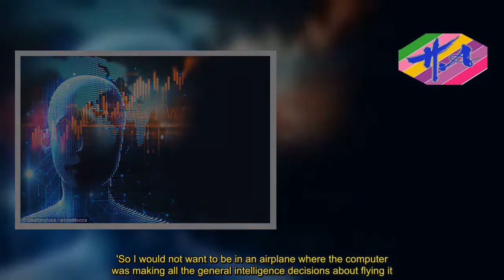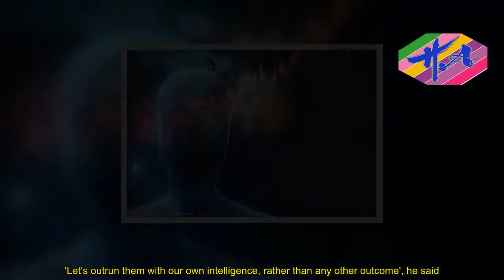Terminators-style AI is only 'one to two decades away' - News Techcology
Former Google chief Eric Schmidt believes AI technology is developing so quickly it may soon turn against its human masters.The billionaire tech leader claims Terminator-like AI movie death scenarios are 'one to two decades away' but says we should only 'worry about them in a while'.Many AI experts, including Elon Musk, have said we should be wary of a potential AI uprising.Schmidt himself has previously expressed concern about what countries such as Russia and China will do with AI weapons.In the 1984 movie Terminator a cyborg assassin disguises himself as a human.And this type of terrifying scenario might not be far off, according to the now MIT fellow Schmidt, speaking at the Munich Security Conference earlier this month.'Everyone immediately then wants to talk about all the movie-inspired death scenarios, and I can confidently predict to you that they are one to two decades away.'So let's worry about them, but let's worry about them in a while,' Schmidt said, DefenseNews reported.For the ex-head of Google, the benefits and uses of AI far outweigh any of the negatives.An apocalyptic robot takeover, however unlikely, is a risk worth taking for the medical and technological advances it provides, Schmidt believes.In response to further questions about humans losing control over cyborgs, he responded: 'You've been watching too many movies.'Let me be clear: Humans will remain in charge of [AI] for the rest of time,' he said.Schmidt believes that no matter how advanced AI becomes, it will never be perfect and it will always have inherent flaws.'These technologies [AI] have serious errors in them, and they should not be used with life-critical decisions.'So I would not want to be in an airplane where the computer was making all the general intelligence decisions about flying it.'The technology is just not reliable enough ― there too many errors in its use. It is advisory, it makes you smarter and so forth, but I wouldn't put it in charge of command and control,'  he said at the conference.Whilst he believes humans will always control the technology, he admits its use in weapons raises some concerns.Speaking about the development of AI-guided weapon systems around the world, he warned against ignoring what countries like China and Russia were developing.'It's a national program. As I understand, what that means in China is that there will be hundreds of thousands of engineers produced and trained in this.'There is no analogous United States or European doctrine, and we need to have one,' Schmidt noted.These comments from Schmidt build on previous statements where he revealed he is 'very concerned' that Russia and China are leading the race on artificial intelligence.Schmidt flagged the risk of their commercial as well as military aspirations, saying their lead in AI could help them conquer the world.It follows his warning from last year that China will overtake the US in AI by 2025.Speaking at BBC's Tomorrow's World Live at London's Science Museum wit
Source: